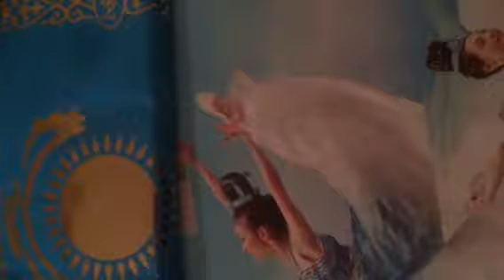Голубые дали! Стих Лейлы. Короткий , но конкретный.